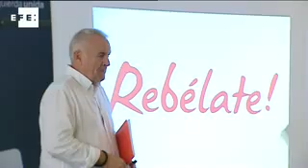IU destina 1,6 millones a una campaña electoral que apela a la rebeldía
Madrid, 14 oct (EFE).- Con el lema "Rebélate" y un presupuesto de un millón seiscientos mil euros, IU pondrá en marcha una campaña electoral que, frente a la "dicotomía" entre PP y PSOE, se centrará en "la verdadera dicotomía" que tiene el país: democracia o mercados; transparencia o corrupción; y sanidad publica o copago.

Una campaña que arrancará el 4 de noviembre y en la que IU, ha añadido el candidato a la Presidencia del Gobierno, Cayo Lara, pedirá el voto no para que IU "represente" a los ciudadanos sino para formar "un frente común" con ellos.

Izquierda Unida, ha dicho, quiere "coger" poder para conseguir que las leyes estén al servicio de la mayor parte de los ciudadanos "y no de aquellos que mecen la cuna", en alusión a banqueros y especuladores.

En esta línea de compromiso, ha adelantado que él personalmente acudirá mañana, en Madrid, a la movilización mundial del movimiento de indignados contra la dictadura de los mercados, que ha sido convocada en más de 800 ciudades de setenta países.

Esta movilización, como tantas otras en las que se ha involucrado IU, ha recordado Cayo Lara, enlaza directamente con el lema de la campaña, "Rebélate", un mensaje imprescindible ante una situación "insostenible" como la que vive España.